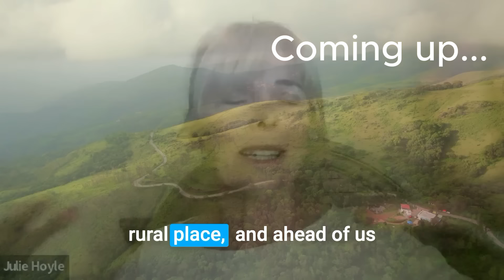Woman Visited By Deceased Indian Guru Changes Her Life Forever - Julie Hoyle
I’m thrilled to share some incredible insights from our latest episode featuring the remarkable Julie Hoyle. Julie is an author, artist, educator, and transpersonal hypnotherapist who has experienced a profound spiritual awakening. Her journey is filled with fascinating encounters and transformative moments that I know you’ll find inspiring.

Here are some key takeaways and intriguing highlights from our conversation:

Early Spiritual Experiences: Julie shares her childhood encounters with out-of-body experiences and angelic visitations, which set the stage for her spiritual journey.
Transformative Encounter in India: A lucid dream led Julie to a yogi in India, Bhagavan Nityananda, who initiated her into a deeper spiritual path.

Integration of Spiritual Practices: Julie emphasizes that spirituality can be woven into daily life, whether through meditation, mantras, or simply being present in everyday tasks.
Trusting Inner Guidance: Both Julie and I discuss the importance of trusting your intuition and recognizing your own potential for spiritual awakening.

Challenges and Growth: Julie recounts her shamanic initiations and the trials she faced, highlighting the transformative power of overcoming fear and embracing inner silence.
Curiosities to Spark Your Interest:
Lucid Dreams and Divine Encounters: Julie’s vivid dreams where she met spiritual masters and received profound teachings.

Energy Healing and Kundalini Awakening: The intense energy experiences that reshaped Julie’s understanding of herself and the universe.
Books and Resources: Julie’s writings, including "An Awakened Life: A Journey of Transformation," offer practical guidance for spiritual seekers.

Why You Should Listen:
Authentic and Relatable: Julie’s story is a testament to the power of embracing one’s spiritual gifts and navigating the challenges that come with them.
Practical Wisdom: Learn how to integrate spiritual practices into your daily life and trust your inner guidance.
Inspiration for Your Journey: Whether you’re just starting out or well along your path, Julie’s experiences offer valuable insights and encouragement.
I invite you to dive into this episode and explore the endless possibilities of your own spiritual journey. Julie’s story is not just about her awakening but a reminder that each of us has the potential to connect with our deeper selves and find our unique path.

Tune in to the "Endless Possibilities Podcast" and let’s embark on this transformative journey together!

**Julie’s Encounter with the Yogi (00:00:00)**
**Podcast Introduction (00:01:30)**
**Introduction of Julie Hoyle (00:01:41)**
**Julie’s Early Spiritual Experiences (00:04:30)**
**Struggles with Spirituality (00:06:18)**
**Physical Challenges and Spiritual Awakening (00:09:18)**
**Journey to Meditation (00:10:18)**
**Lucid Dream Experience (00:11:21)**
**Meeting the Yogi (00:12:31)**
**The Energy Experience (00:13:37)**
**Life Transformation (00:14:42)**
**Connection to Spiritual Lineage (00:15:06)**
**Post-Awakening Energy (00:15:54)**
**Meeting Cheryl Again (00:17:43)**
**Discovering the Book (00:18:38)**
**Ongoing Spiritual Phenomena (00:19:34)**
**Connection to Past Lives (00:19:40)**
**Lucid Dream Encounter (00:21:52)**
**Recognition of the Siddha (00:22:58)**
**Experiences with Various Teachers (00:23:42)**
**Ongoing Spiritual Awakenings (00:25:08)**
**Mantra as an Anchor (00:27:35)**
**Fear and Time Travel (00:28:22)**
**Recognition of the Self (00:36:09)**
**Shakti Path Awakening (00:38:22)**
**Clarity on Energy Work (00:41:34)**
**Introduction to Spiritual Awakening (00:43:18)**
**Download from a New Principal (00:44:05)**
**The Siddha Master's Request (00:45:04)**
**The Call to Write (00:46:00)**
**Working with Spiritual Seekers (00:47:20)**
**Common Blocks in Spiritual Awakening (00:48:43)**
**The Pitfalls of Spiritual Marketplace (00:50:04)**
**Trusting Intuition (00:51:26)**
**Listening to Inner Guidance (00:52:55)**
**Fasting and Intuitive Wisdom (00:54:32)**
**Books on Spiritual Topics (00:54:59)**
**Impact on Students (00:56:55)**
**Meeting People Where They Are (01:00:00)**
**The Role of Authentic Gurus (01:01:30)**
**Bhagavan Nishi Ananda's Influence (01:02:31)**
**Resources for Bhagavan Ananda (01:02:56)**
**Sharing the Mantra (01:03:55)**
**Finding Community (01:04:47)**
**Authentic Practices (01:05:55)**
**Everyday Spirituality (01:06:50)**
**Trusting Yourself (01:07:25)**
**Inclusivity of Spiritual Awakening (01:08:21)**
**Closing Remarks (01:08:53)**
**Podcast Conclusion (01:09:09)**